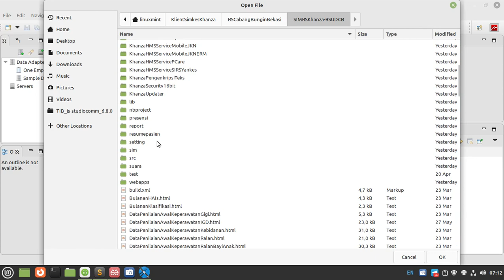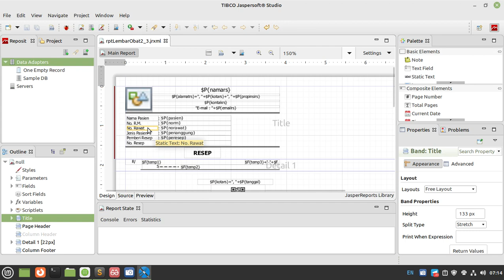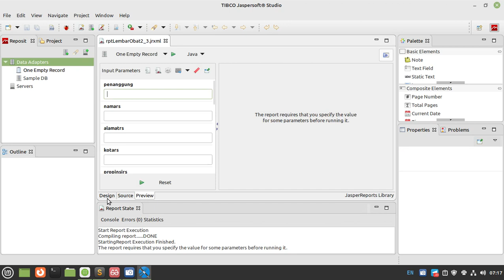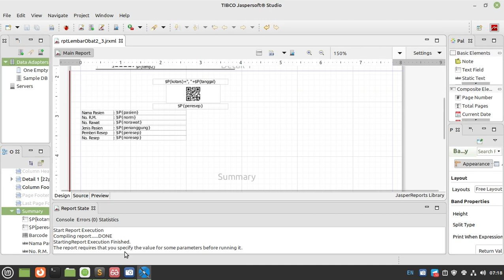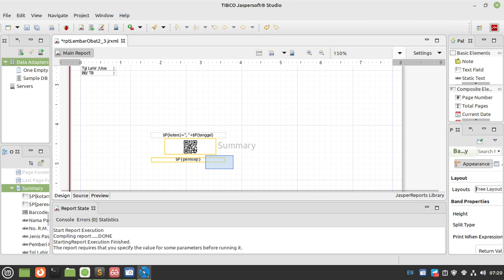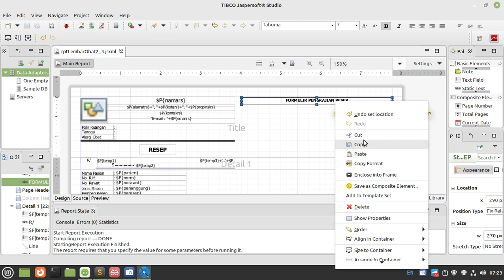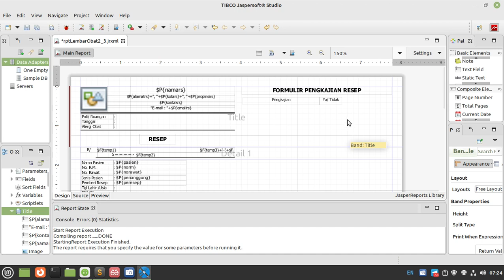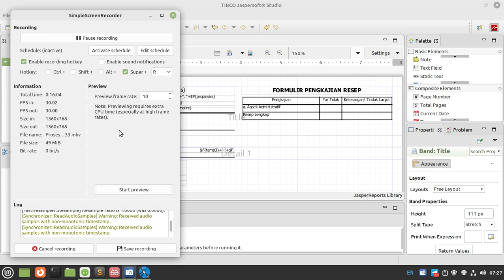Proses Menambahkan Menu Cetak di Telaah Resep SIMKES Khanza Part 2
Belajar Pemrograman SIMKES Khanza Java GUI Desktop Netbeans 14